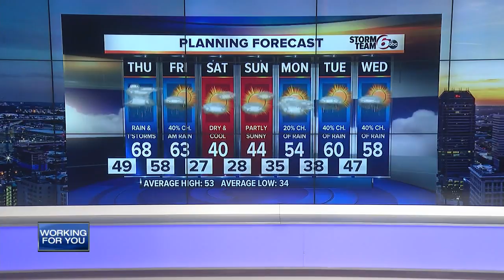RTV6 Latest Headlines | March 18, 7pm